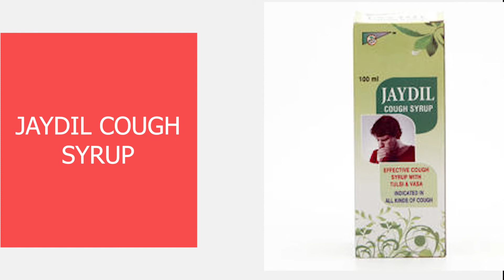Ayurvedic Medicines, Herbal Health, Hair & Skin Care Products | Manufacturers & Exporters in Mumbai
Shriji Herbal Products is one of the best manufacturers and exporters of Ayurvedic Medicines, Herbal Health Products, Herbal Hair & Skin Care Products, etc. The company is situated in Mumbai, Maharashtra.

They provide a wide range of Herbal Tablets, Herbal Medicine, Ayurvedic Medicines, Herbal Powder Churna, Pain Relief Medicines, Hair Care Products, Anti Diabetic Medicines, Gasend Pill, Rose Gulkand, and many more.

If you are looking for Ayurvedic Medicines or any kind of Herbal Health Products then Shriji Herbal Products are the best company for you, here you will get the best products at the lowest price.

Company Details:
Shriji Herbal Products
Address: 1210, Gold Crest Business Center, L. T. Road, Above West Side Showroom Borivali West, Mumbai- 400 092, Maharashtra, India